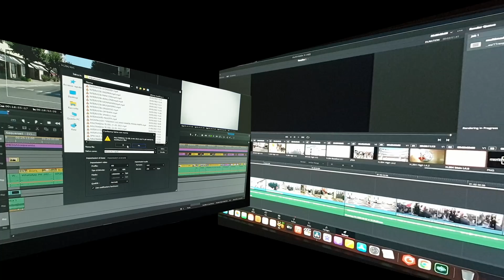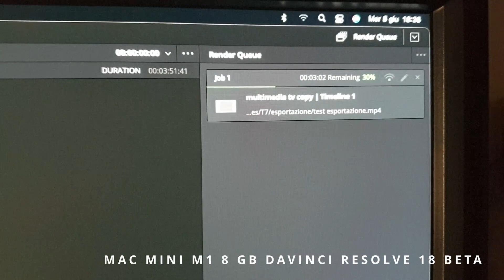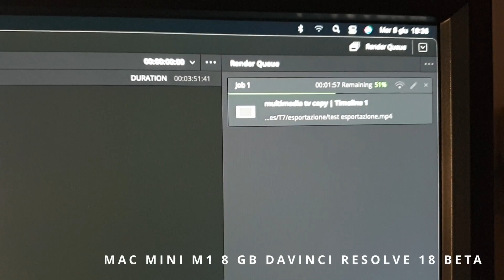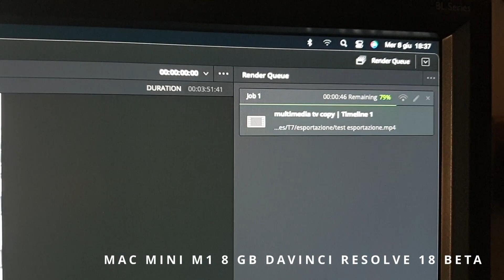Mac mini M1 8 Gb Vs Edius 8 I7-6700k 32Gb di Ram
Test comparativo di esportazione